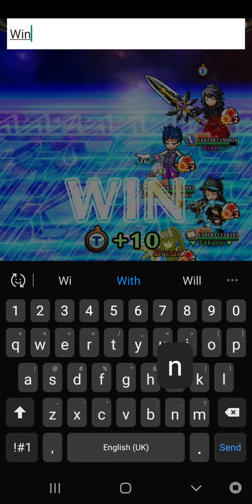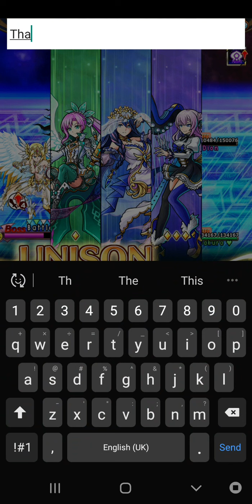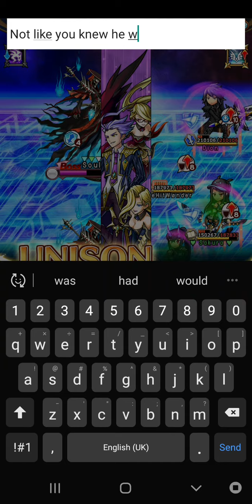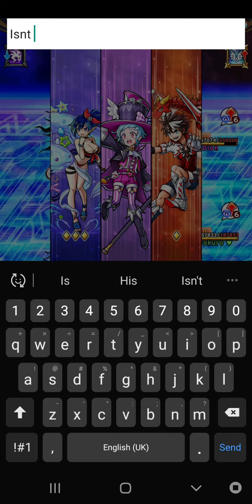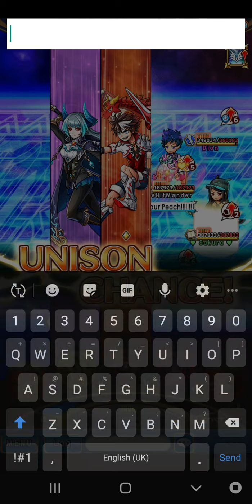Mobius Dark/Star Wave 30 with a black cat down!